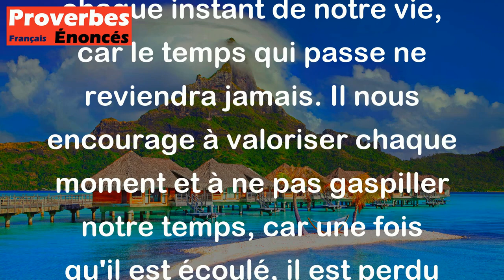Proverbe Allemand - L'éternité ne nous rend pas une minute perdue.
Ce proverbe allemand "L'éternité ne nous rend pas une minute perdue" signifie que le temps est précieux et qu'une fois qu'une minute est passée, elle ne peut pas être récupérée. Il souligne l'importance de profiter de chaque instant de notre vie, car le temps qui passe ne reviendra jamais. Il nous encourage à valoriser chaque moment et à ne pas gaspiller notre temps, car une fois qu'il est écoulé, il est perdu pour toujours.